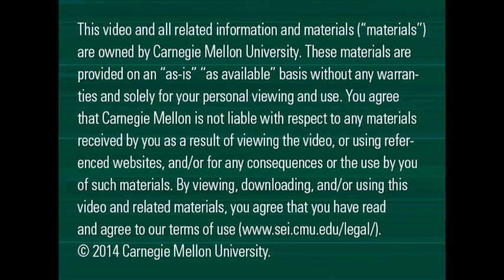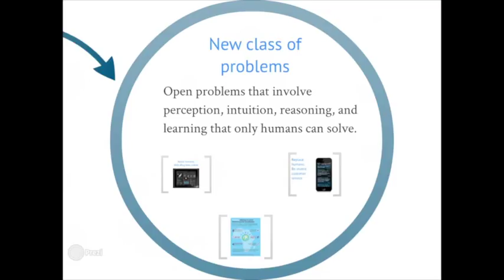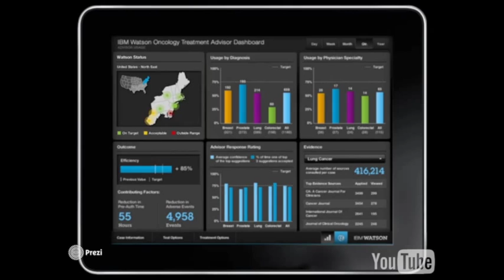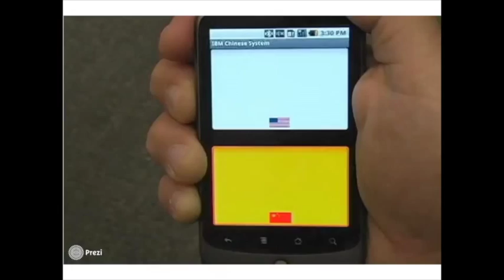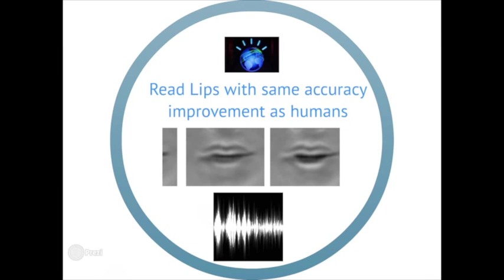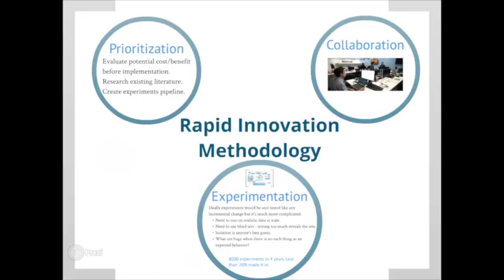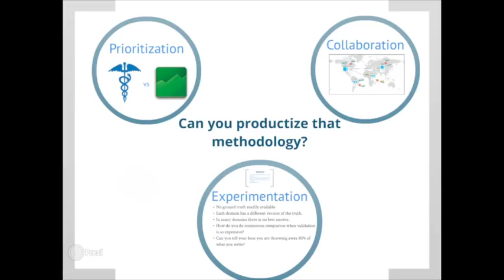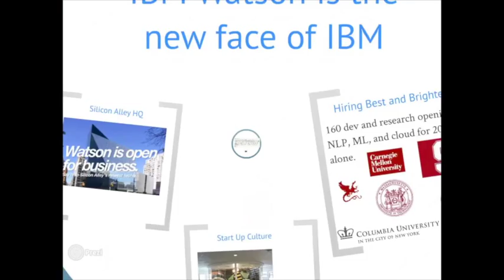Cognitive Computing: New Ways of Developing Software for a New Era of Computing (SATURN Keynote)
Watch Jerome Pesenti of IBM give a SATURN 2014 Keynote Address: "Cognitive Computing: New Ways of Developing Software for a New Era of Computing".